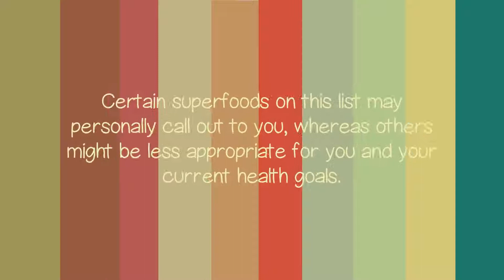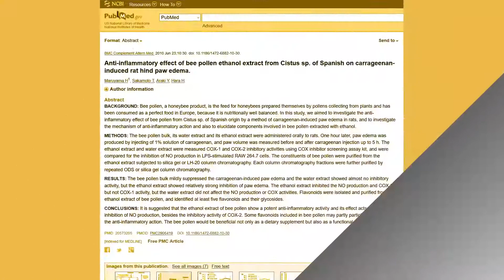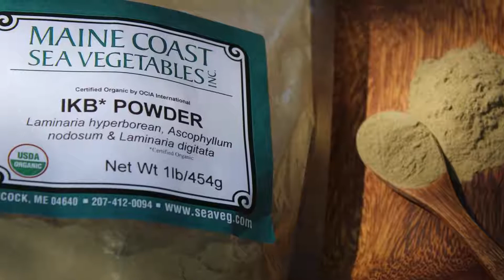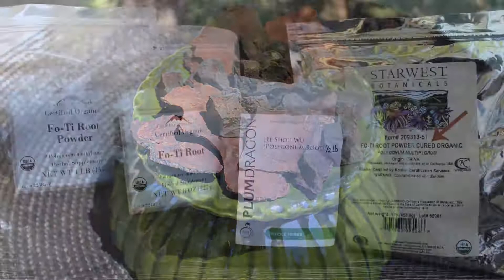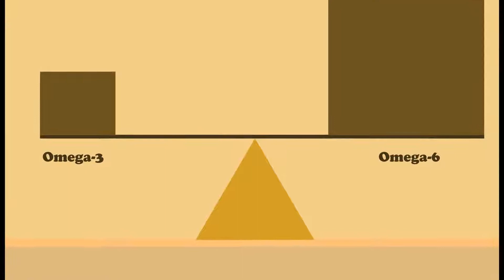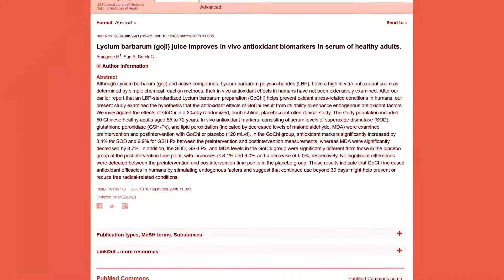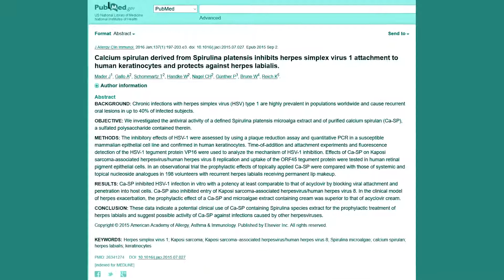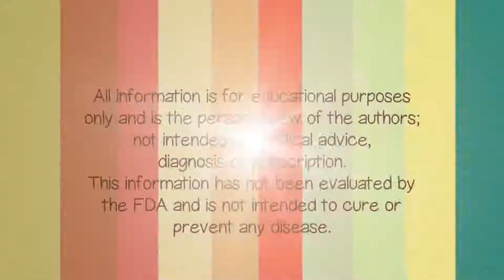Our Top 10 Superfoods List Countdown YouTube 1080p